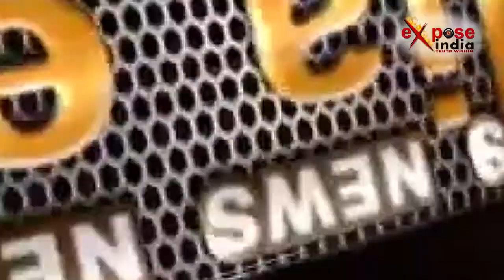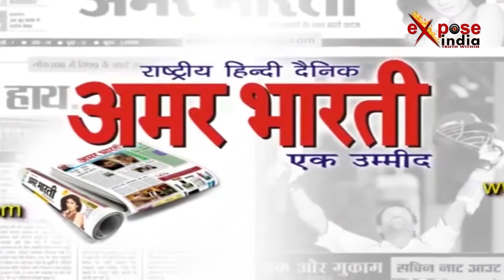मिड डे मील में धांधली को लेकर बीएसए पर आरोप, निलंबित कर दिये गए जांच के आदेश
उत्तर प्रदेश बिजनौर में सरकारी स्कूल में की गई हीलाहवाली को लेकर बीएसए को निलंबित किये जाने का मामला सामने आया है। जानकारी के मुताबिक लंबे समय से बीएसए महेश चन्द्र की शिकायत मिल रही थी। स्वयंसेवी संस्थाओँ की शिकायत के बाद जब जांच की गई तो शिकायत सही पाई गई।
बाईट -जगतराज त्रिपाठी डीएम बिजनौर
दरअसल 2014 में महेश चंद्र बेसिक शिक्षा अधिकारी के पद पर बुलंदशहर में तैनात थे उसी दौरान मिडडे मील में लबिंत बिलों का भुगतान ना होने की वजह से स्वयं सेवी संस्थाओं बीएसए की शिकायत की थी, शिकायत के बाद बीएसए महेश चंद्र को निलंबित कर दिया गया।